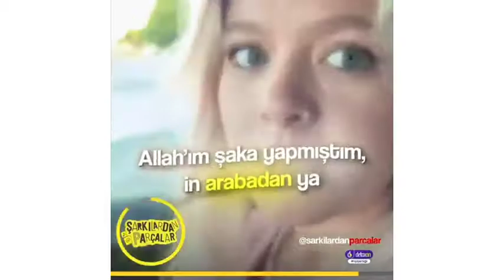Böyle bir hatunum olsun 1 milyon borcum olsun